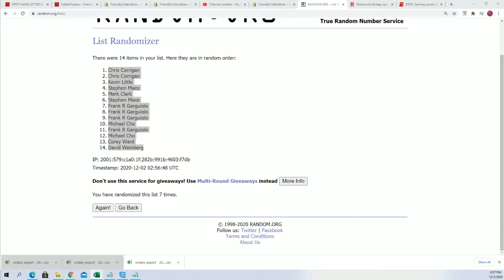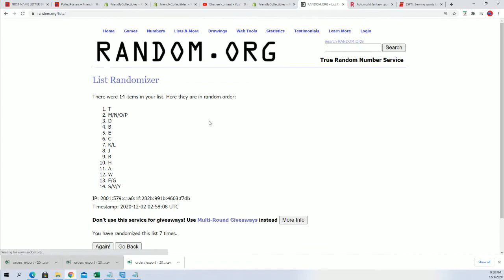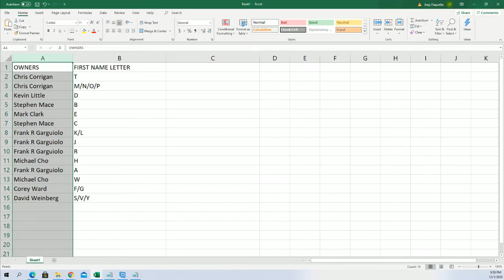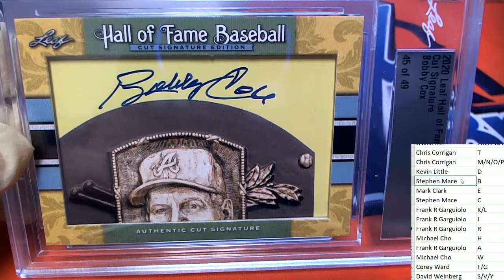2020 Leaf Hall of Fame Baseball Cut Signature Edition ID 20LEAFHOFBB112